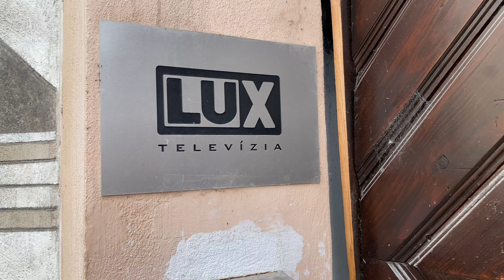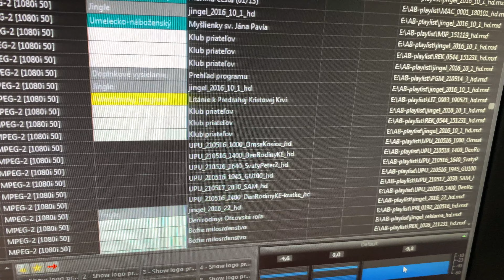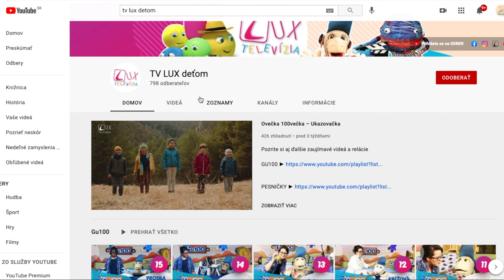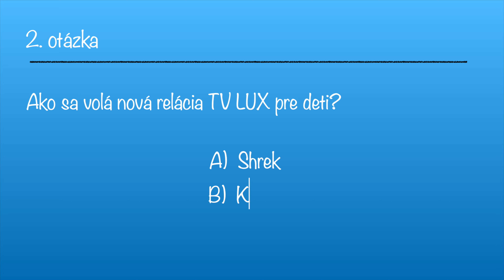Zamyslenia pre deti I TELEVÍZNE HVIEZDY I FARA TAXI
7. veľkonočná nedeľa

Dnešná nedeľa je 55. svetovým dňom spoločenských komunikačných prostriedkov. Preto sa túto nedeľu modlíme za katolícke média. A jedno také sme navštívili aj s naším FARA TAXI.

Nájdete nás aj na Facebooku

PODPORTE NÁS
Ak chcete podporiť tvorbu našich zamyslení FARA TAXI, môžete tak urobiť na čísle účtu SK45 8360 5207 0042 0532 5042.
Vďaka Vašim darom budeme môcť dokúpiť potrebnú techniku na natáčanie. ĎAKUJEME!

kňaz/taxikár/youtuber/námet: Andrej Kalamen
herci: Samko, Timko a Mati
kamera, réžia, strih: Verka Strelka